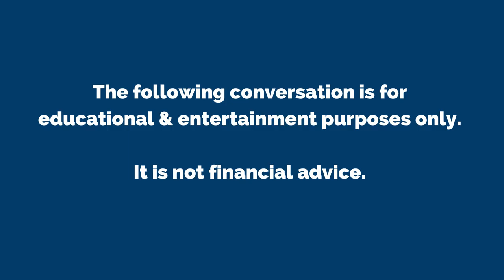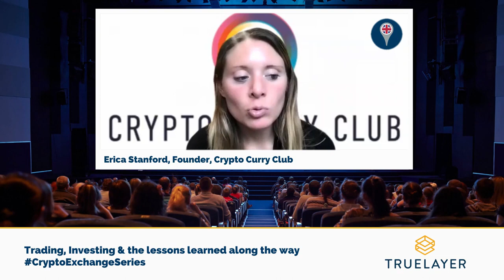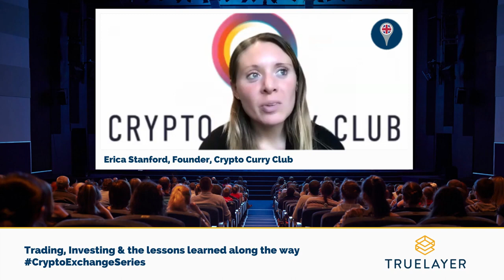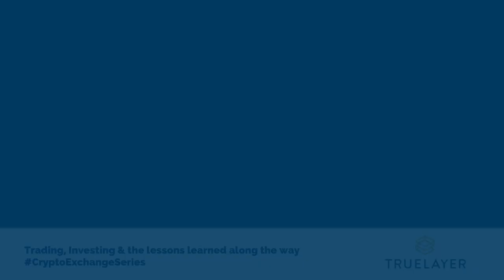Crypto Curry Club: Trading, Investing And The Lessons Learned Along The Way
Erica Stanford, Founder of Crypto Curry Club meets Anndy Lian, book author and intergovernmental blockchain expert. They talked about trading, investing and other lessons learnt when dealing with crypto.

It’s hard to miss news of the meteoric rise in prices for several coins but crypto’s nature consists of a lot of plunges along the way due to its volatility and unpredictability and one of the biggest challenges for investors when it comes to crypto is to not get caught up in the hype. This is especially so for now that we live in an era where a tweet can easily dictate its rise and fall.

If you’re tempted to invest or are looking to have a little exposure to crypto in your portfolio, Anndy Lian, Chairman of BigONE Exchange lets you in on what to consider before taking the leap.

Give us an overview of all the different ways for people and institutions to get involved in crypto. What are some of the different ways that are being offered on the BigONE Exchange?
[00:01:59] Anndy Lian

Do you see any new trends in terms of what type of people or users are being drawn to these products and strategies?
[00:05:17] Anndy Lian

What methods would you say you see to mitigate with as less risk as possible if somebody is new to crypto and sort of cautious to get in?
[00:08:39] Anndy Lian

How do you see institutional investment in crypto going?
[00:13:21] Anndy Lian

What else do you see needs to come in for crypto to be fully ideal for new investors, but also for institutional money aside from the regulation and ease of use?
[00:19:26] Anndy Lian

Anndy Lian is an all-rounded business strategist in Asia. He has provided advisory across a variety of industries for local, international, public listed companies and governments. He is an early blockchain adopter and experienced serial entrepreneur, book author, investor, board member and keynote speaker.

Currently, he is appointed as the Chief Digital Advisor at Mongolia Productivity Organization, championing national digitization. He is also the Chairman, Asia for BigONE Exchange. BigONE is a global cryptocurrency exchange that provides a platform for trading various cryptocurrencies. It was founded in 2017 and registered in the Netherlands. The group operates in Russia, Brazil, Vietnam, Seychelles, Singapore, Japan, and Indonesia, providing marketing, investment, and blockchain technology research & development.

At Crypto Curry Club, we create opportunities to build meaningful relationships, and exchange value through shared experiences on a range of topics from Blockchain, Digital Assets, Crypto to Tech for Sustainability. The club connects like-minded individuals to come together and affect real change that innovates our future while driving businesses forward.

More information about Crypro Curry Club can be found You can visit Anndy at his personal